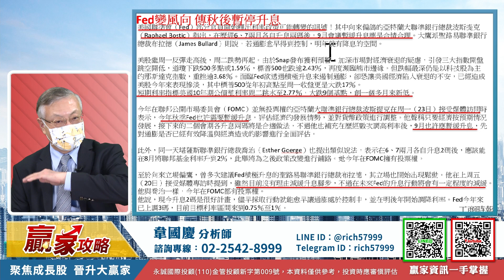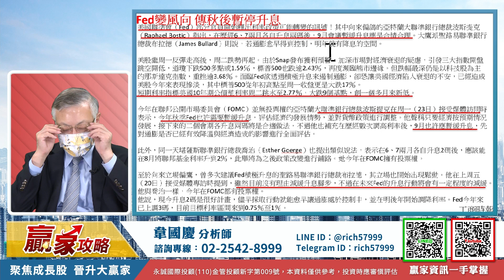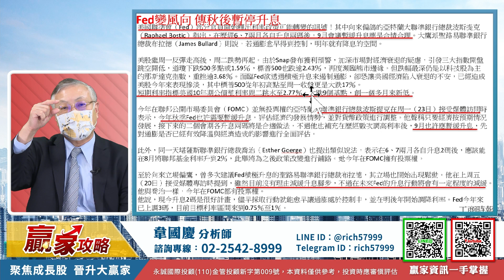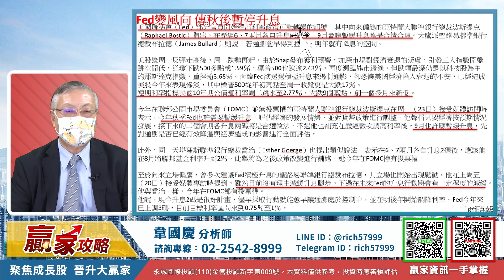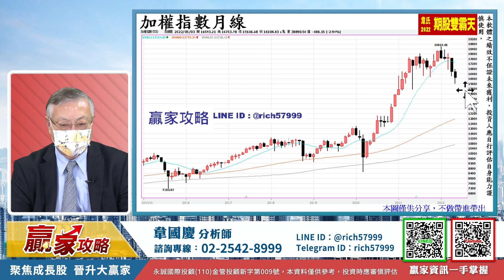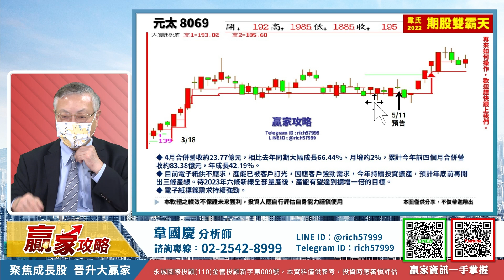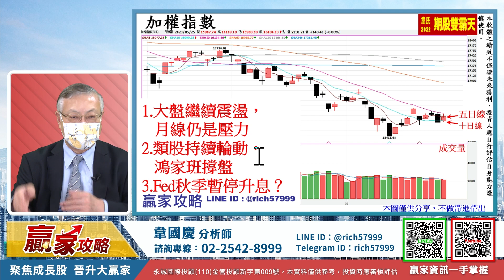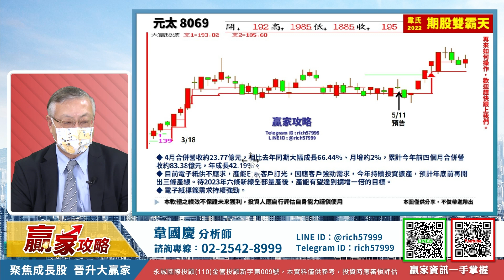大盤繼續震盪，輪動到鴻海集團｜贏家攻略 韋國慶分析師｜2022.05.25